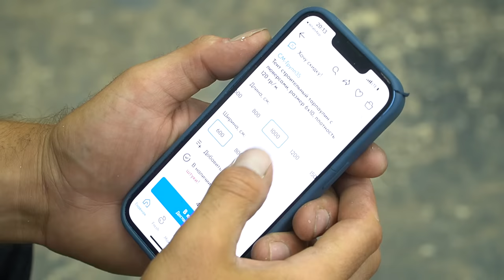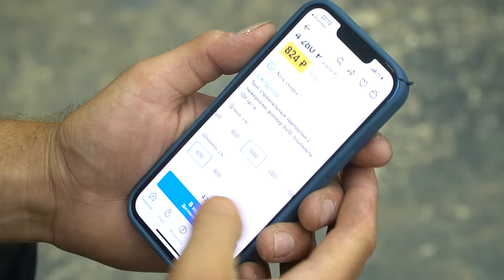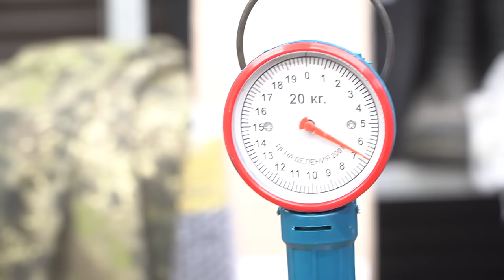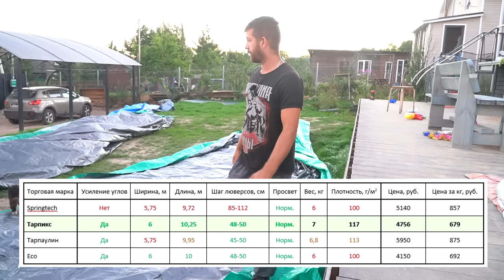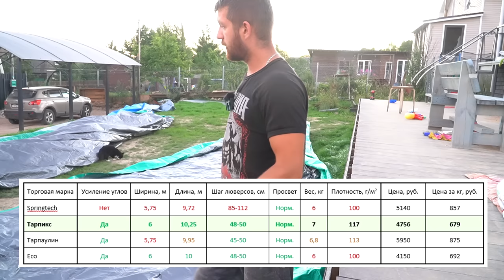НЕ ПОКУПАЙ СТРОИТЕЛЬНЫЙ ТЕНТ, пока не посмотришь это видео!!!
В этом видео разберем и узнаем всю правду о строительных тентах!
Полезные советы, берите на вооружение !
Покупал тенты тут:
1. Тарпаулин с люверсами

2. Тарпикс

3. ЕСО брезент